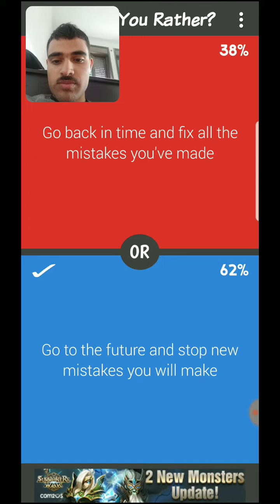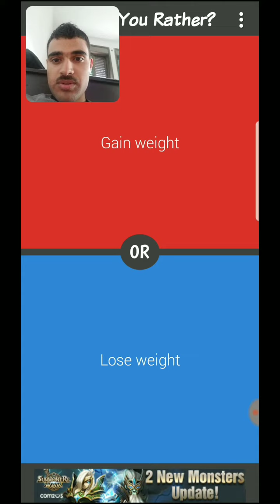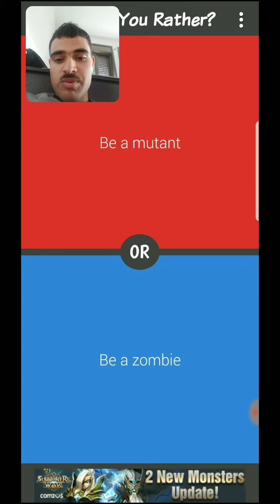Would you Rather Part 2